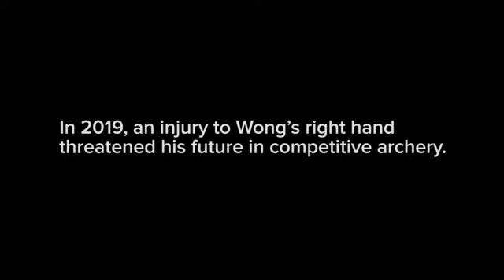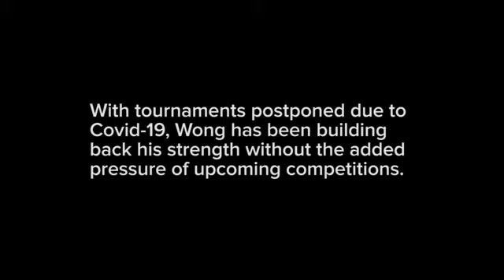From MIT Pirate Certificate to international archery competitions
Read more about Charles Wong ’90, SM ’92 and his Covid training regimen on the Slice of MIT blog

After taking archery, part of the MIT Pirate Certificate (an underground certification that became official in 2011 and includes taking pistol, archery, sailing, and fencing), Charles Wong ’90, SM ’92 had all but forgotten about the sport. That is until six years ago when he tried it again on a whim and turned the interest into a foray into national and international competitions.

Discovering archery and finding a coach to help him train has enriched his life and helped him professionally, says the department head in chemistry at the Southern California Coastal Water Research Project Authority.

“What I've found professionally is that after I've done a good practice or training workout…I often am very refreshed, and can go back to work with renewed vigor and purpose,” explains Wong. “In both chemistry and engineering, you have to do the right thing all the time, every time if you want to get consistent results. The fact that you do that in archery really resonates with me.”

Since Covid-19 has led to the cancellation of archery tournaments around the world and closure of ranges, Wong is left to practice in the only space he has—his garage.